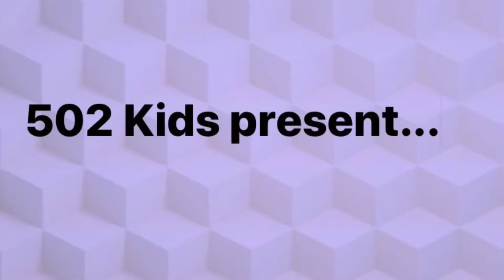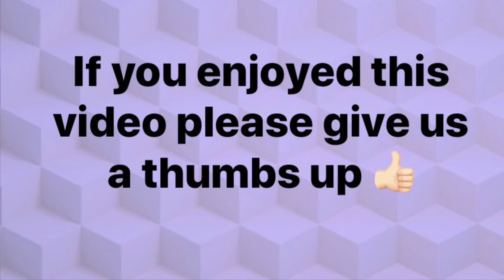Songs for kids... Row, Row , Row Your Boat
Simple and catchy songs for kids